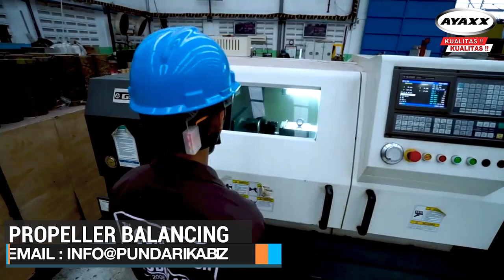FIRE TRUCK INDONESIA-AYAXX (Kualitas&Kualitas)-PRODUSEN MOBIL DAMKAR & RESCUE DI INDONESIA.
AYAXX Fire Truck Indonesia - PT Pundarika Atma Semesta sebagai produsen mobil pemadam kebakaran AYAXX. Dengan pengalaman sejak th 1996. Didukung dengan peralatan produksi mesin cnc dan robot welding. Produk mobil pemadam kebakaran AYAXX selalu mengutamakan kualitas untuk kepuasan customer. Standart NFPA.
AYAXX Quality:
ISO 9001:2015
OHSAS 18001:2007
COMPLIANCE IATF 16949 : 2016
ISO 14001:2015
NFPA 1901

AYAXX Fire Truck Indonesia - PT Pundarika Atma Semesta as a manufacturer of AYAXX fire trucks. With experience since 1996. Supported with the production equipment of CNC machines and robot welding. AYAXX fire engine products always prioritize quality for customer satisfaction. NFPA standard.
AYAXX Quality:
ISO 9001: 2015
OHSAS 18001: 2007
ISO 14001: 2015
NFPA 1901